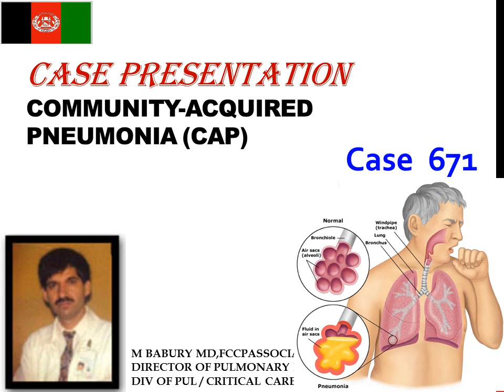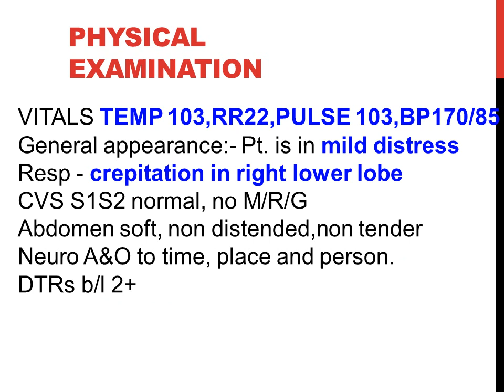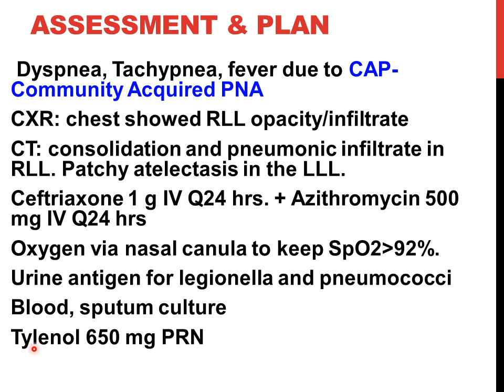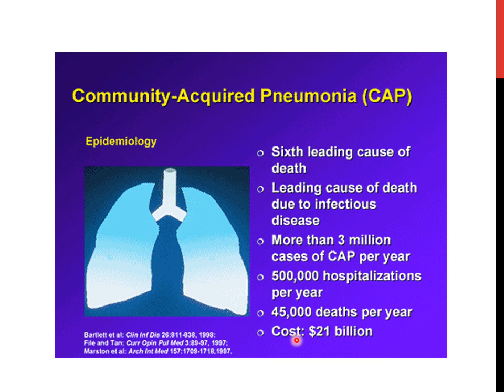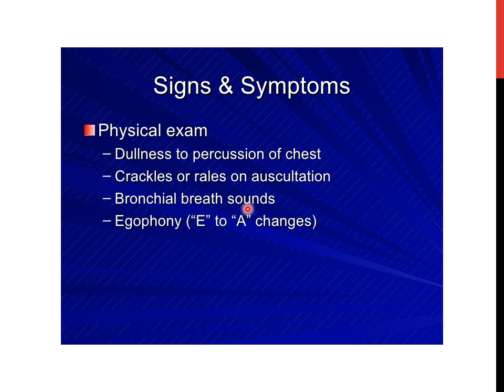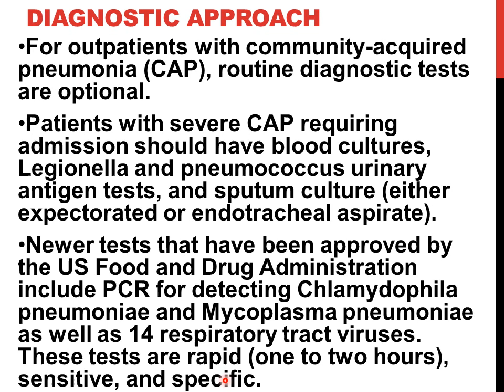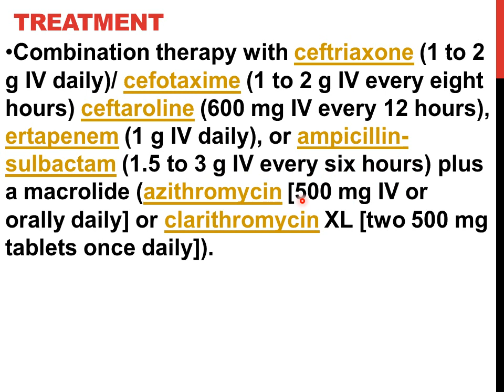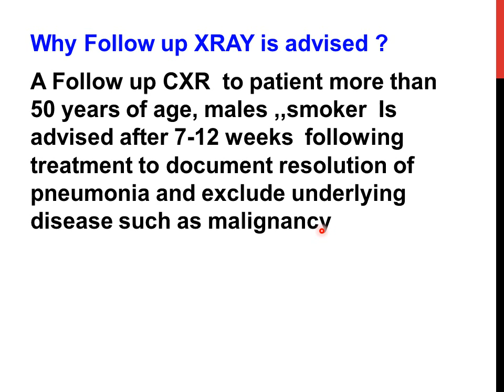Case Presentation 671 CAP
از جمله پروگرام های موفق تعلیمی در افغانستان پروگرام  فامیلی مدیسن در کابل میباشد که می توان بالای آن افتخار کرد .